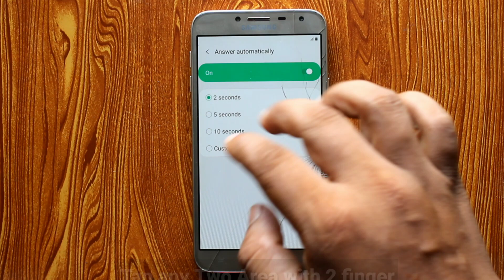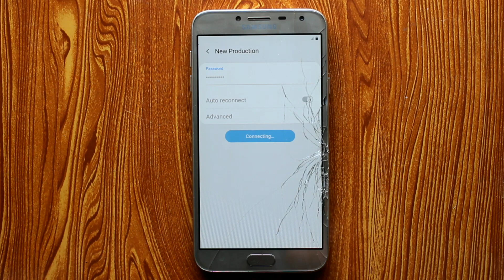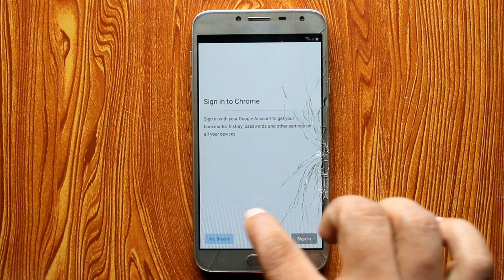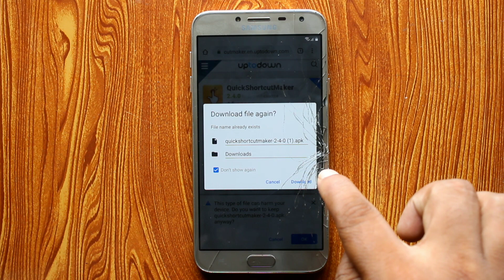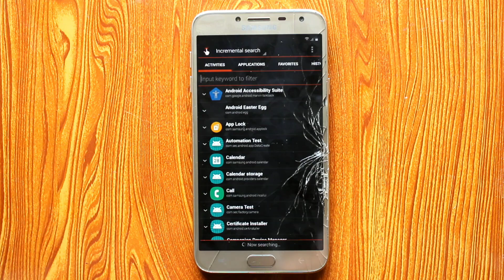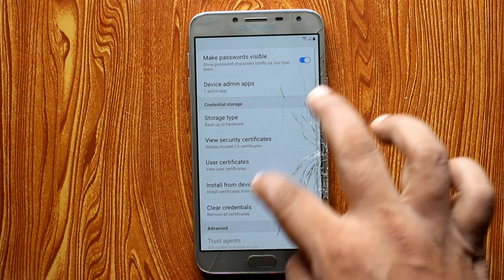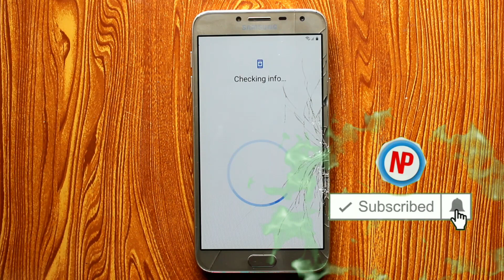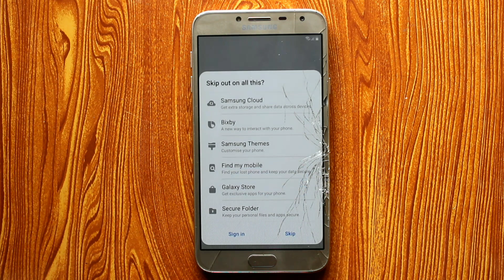Samsung J4 Bypass Google Account Lock/Reset Frp -Without pin Sim- 2020 August Android 10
Hlw Frz today you can learn here how To Samsung J4 Bypass Google Account Lock/Reset Frp -Without pin Sim- 2020 August Android 10 please watch our video till end. if you are confuse then comment me . thank you...

if

Unboxing & GiveAwaVhk9hYn01L//youtu.be/YFgLPIzN5m4

Hard reset Huawei All series video carefully if you confuse then ask me in comment box